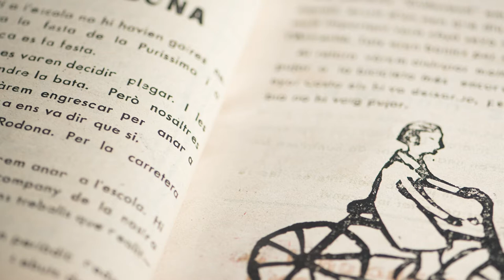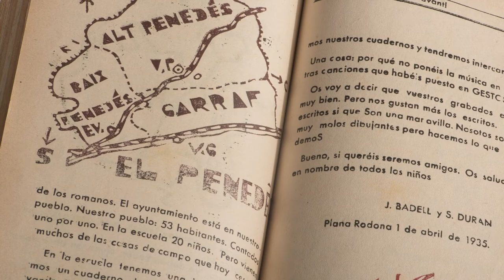Per l’escola del poble. «Endavant!» (Arxiu Municipal d’Olèrdola)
Albert Taulé, arxiver itinerant de la Diputació de Barcelona presenta, des de l’Arxiu Municipal d’Olèrdola, la revista Endavant! de l’escola de Plana Rodona, al municipi d’Olèrdola (Alt Penedès), sortí al llarg de dos cursos (1934-35 i 1935-36) gràcies a la tasca pedagògica del mestre Ramon Costa Jou, seguidor de les tècniques de Célestin Freinet.
«Endavant!» és el resultat d’una pedagogia activa, cívica i cooperativa que posa una impremta al mig de l’aula com a excusa per desvetllar els infants. Un conjunt d’escrits i gravats dels propis alumnes que expressen amb tota naturalitat les seves experiències, opinions i emocions.
El volum inclou els vuit exemplars que van sortir el primer curs, de novembre a juny que s’intercalen amb els primers cinc números de la revista Batec de Vilafranca del Penedès de la mestra Dolors Piera.